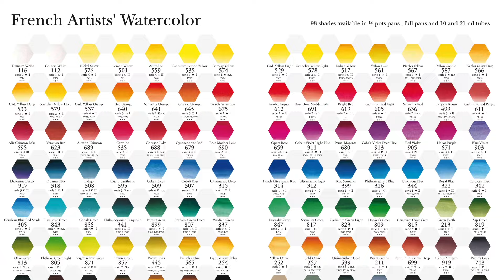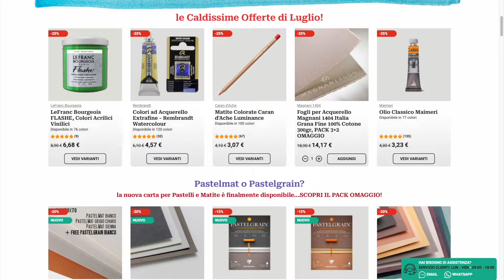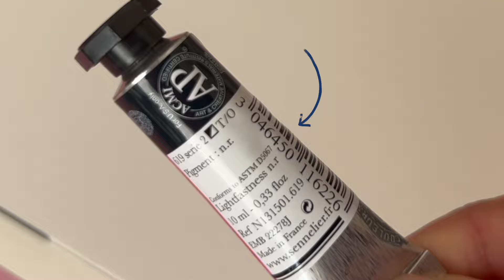ACQUERELLI SENNELIER: sono davvero così brillanti? Demo e illustrazione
Lo sapevi che gli acquerelli Sennelier contengono del MIELE?
Fa strano, ma è davvero così.

In questo video @Giuliawatercolour prova gli acquerelli Sennelier presenti in un set dimostrativo e ci mostra come miscelarli e come utilizzarli per una illustrazione.

CHI SIAMO
MomArte è lo shop per Artisti #1 in Italia.
La nostra community è composta da chi ama fare Arte, sia per lavoro che per passione.
Da noi trovi i migliori materiali, al giusto prezzo!